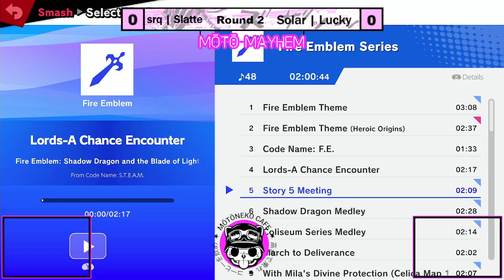srq | Slatte (R.O.B.) vs Solar | Lucky (PAC-MAN) - Winners Round 2 - Ringling Rollout 9 (NO AUDIO)